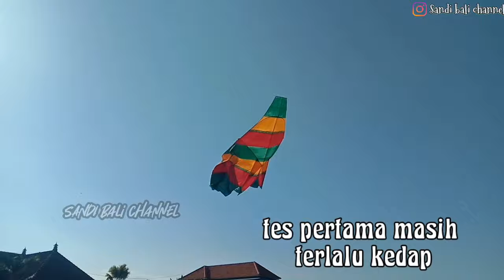TES PERDANA // layangan cotek rasta - bob marley AUTO nanceb terus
layangan rasta baru gres di coba di persawahan... dan ending ending pasnyoba selalu gagal..
ayo kepoin vidio nya..